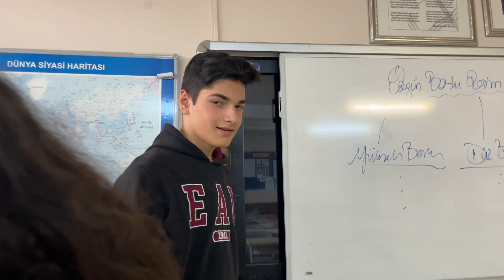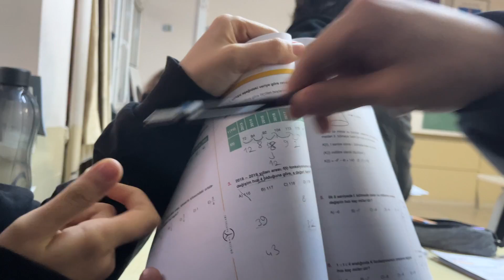LİSEDE SINAV HAFTASI | sınavlarımız nasıl geçti,en zorlandığımız sınav,kaç bekliyoruz😕